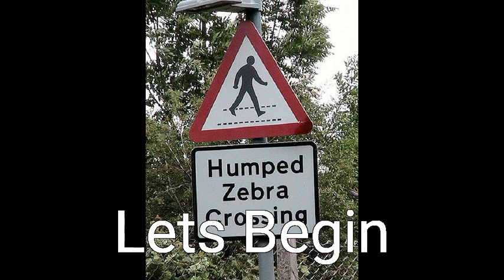Roundabouts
I Jade This With Videopad